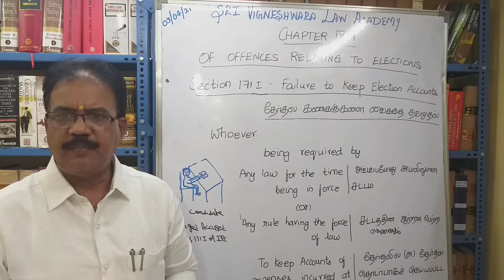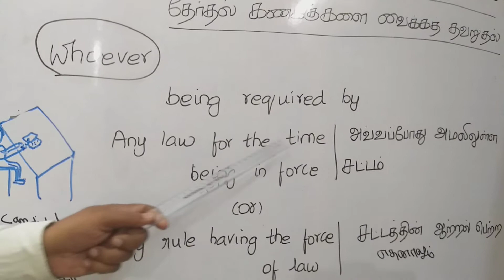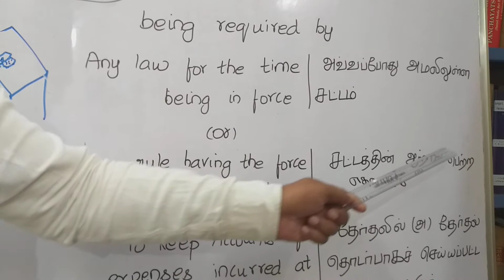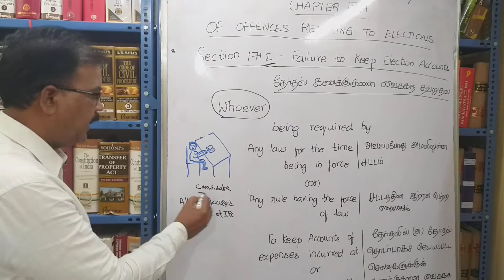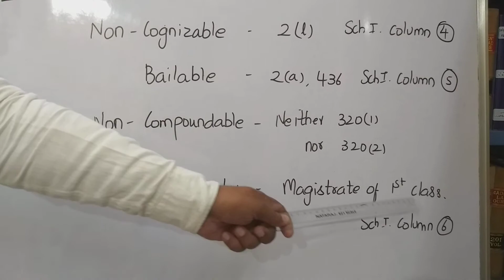What is Section 171I of IPC? |M IN TAMIL